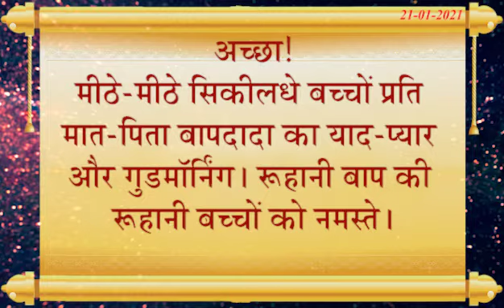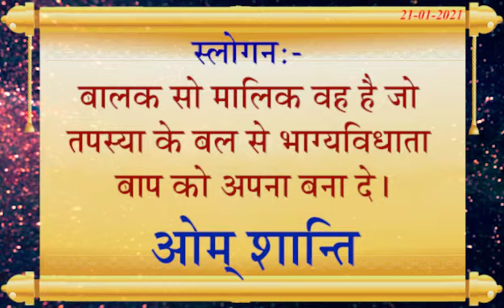Aaj Ki Murli-21-01-2021/Daily Murli-Atmik Udaan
रूहानी उड़ान मधुबन चेनल ब्रह्मकुमारिज मुख्यालय का अधिकारिक चेनल है |यज्ञ के समर्पित व वरिष्ठ भाई बहनों के व्याख्यान व मुरली इस चेनल पर उपलब्ध होगी | इस चेनल का लक्ष्य सर्व को अद्यात्मिक मार्गदर्शन देकर स्व जाग्रति व नैतिक मूल्यों का विकास कर आत्मनिर्भर बनाना है |सत्य ज्ञान परमात्मा का सत्य परिचय दे उनसे सम्बध जुड़ाना है जिससे शक्तियों व दिव्य गुणों का विकास कर मानव प्रगति के पथ पर अग्रसर हो |सुखमय व शांतिमय जीवन व्यतीत करे |